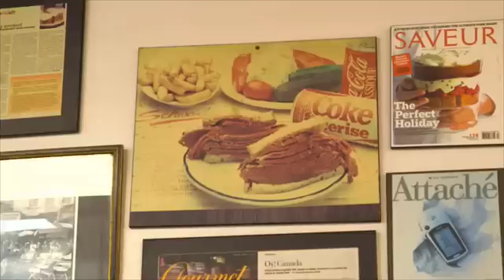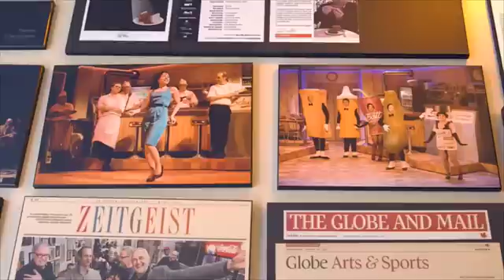Only in Montreal: Episode 6 - Smoked Meat!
Dimitrios explores the evolution of the most Montreal of meats: smoked meat!